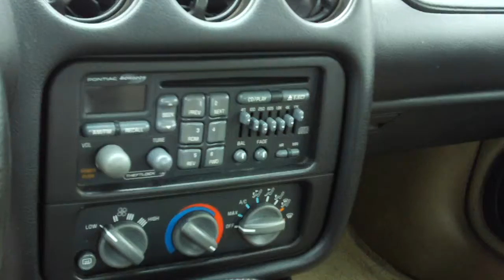I2807b 2002 Pontiac Firebird Trans Am